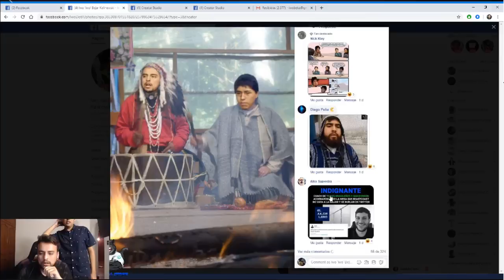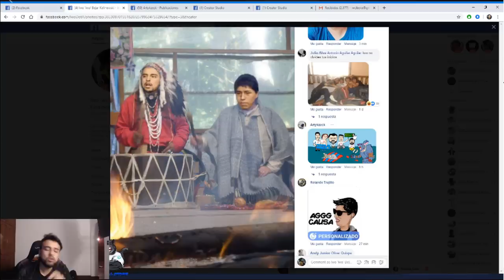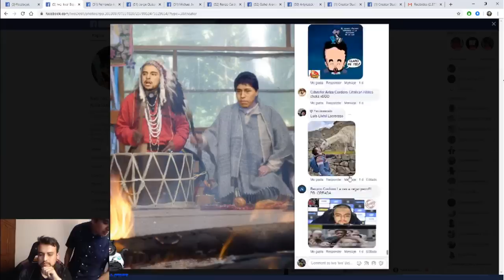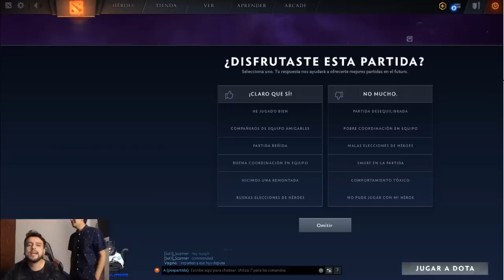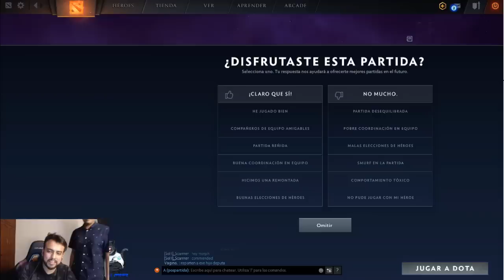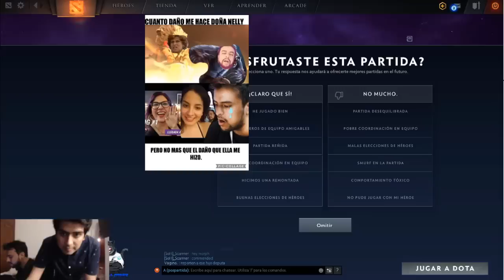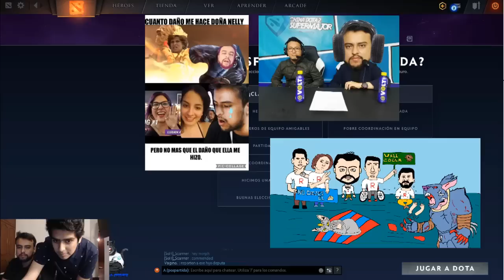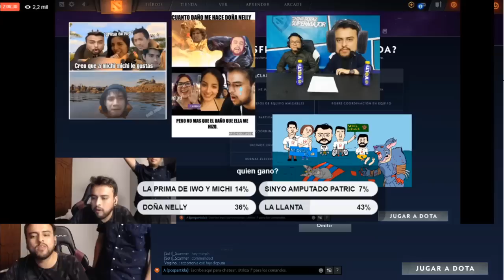IWO Y PATRICK DAN EL VEREDICTO FINAL DEL GANADOR DEL ARCANO AL MEJOR MEME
SI TE PERDISTE LA PRIMERA PARTE AHI TE LO DEJO ESTA ES LA SEGUNDA PARTE  NO OLVIDES COMPARTIR COMENTAR DARLE LIKE Y SEGUIR A IWO QUE SE VIENEN NUEVOS CONCURSOS DE MEMES  ASI QUE ALISTA TU MEJOR MEME  SOBRINO QUE EL TIO IWO ESTA REGALON AHI EL FAN PAGE DE IWO